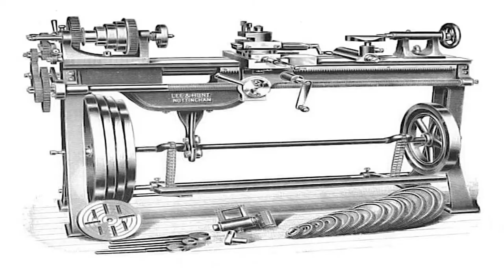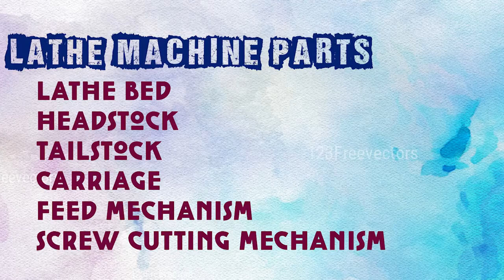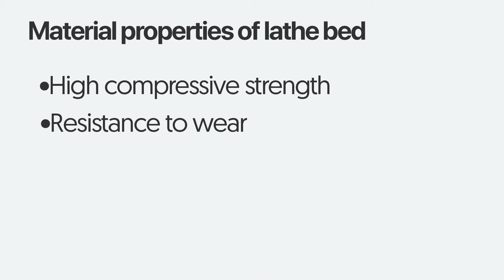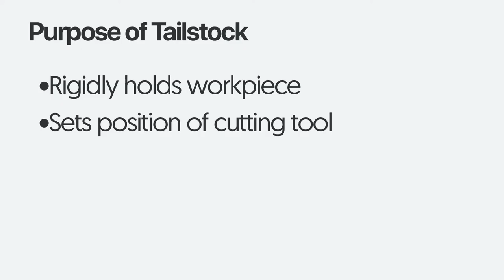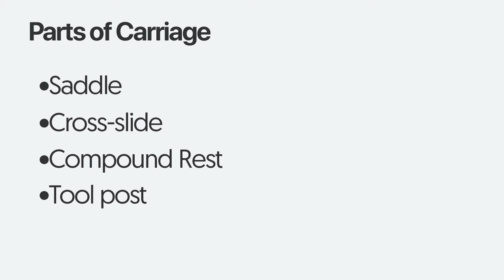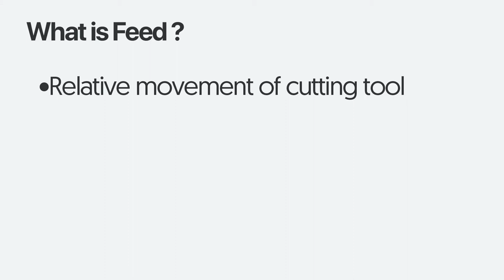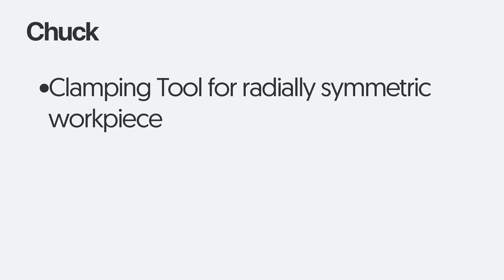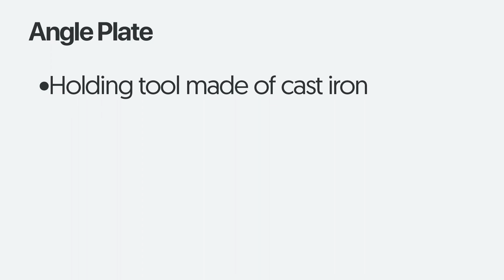Lathe machine Basics - part 1 | in Hindi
Basic information of lathe machine:
Its origin
Different parts of lathe machine in detail
Basic use of different parts
Camera:
Realme 3

Lav Mic: